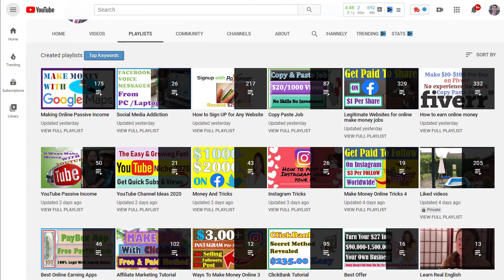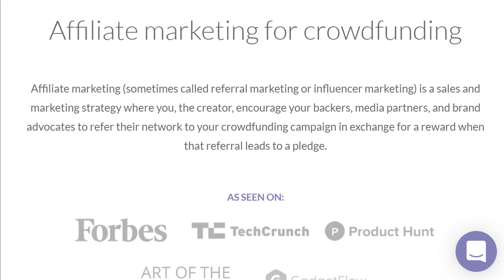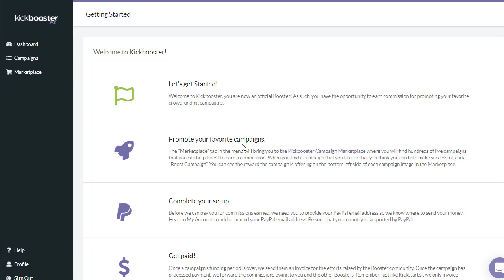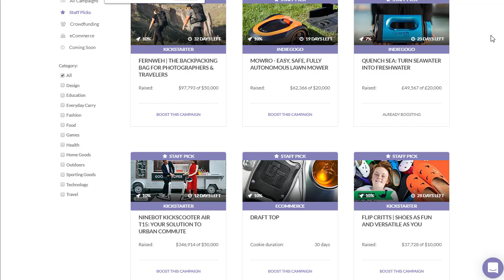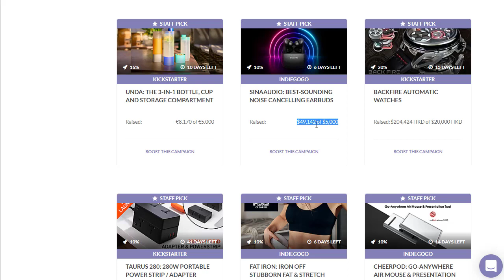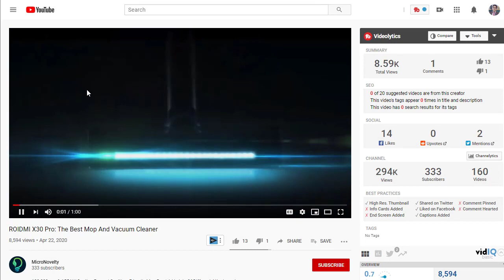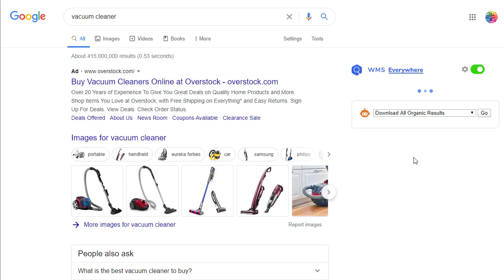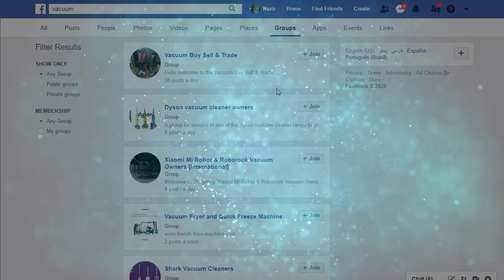Make $1000 A Week From Home, Legit Way To Make Money Online FREE PAYPAL MONEY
used myself.